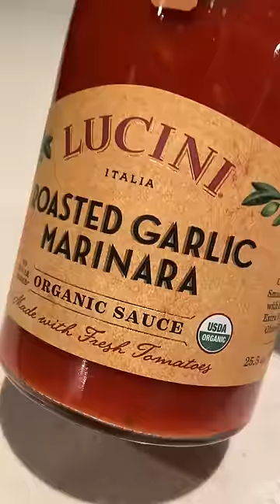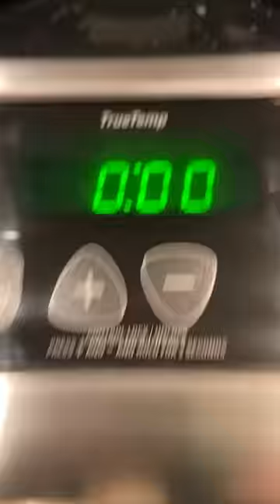Low(ER) Calorie Meal Prep For SHREDDED Gains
This recipe is a great lower calorie alternative to traditional spaghetti pasta.

-cut the spaghetti squash in half and scrape out the seeds inside.
-drizzle with olive oil and add salt, pepper, garlic powder.
-bake spaghetti squash at 400 degrees for 45-55 mins.
-sauté yellow onion, bell pepper, and garlic.
-add ground meat of your choice and fully cook.
-add pasta sauce to meat and veggies.
-shred the spaghetti squash with a fork and add pasta sauce